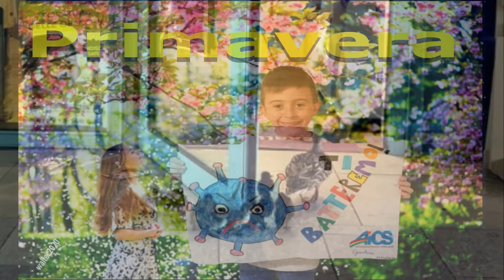E ANCORA VITA E'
Il virus non ci sconfigge. E ancora vita é!!